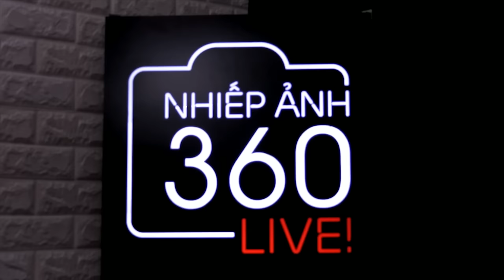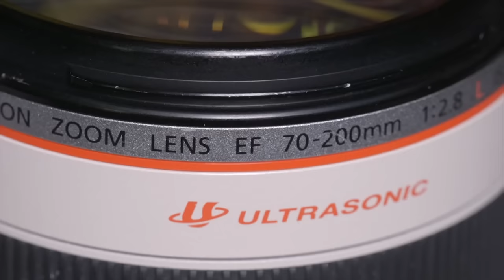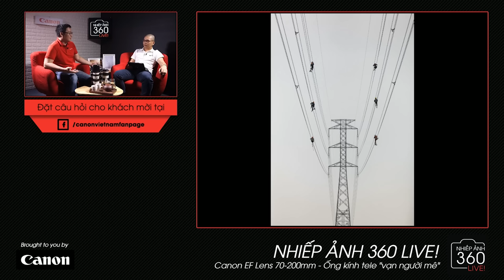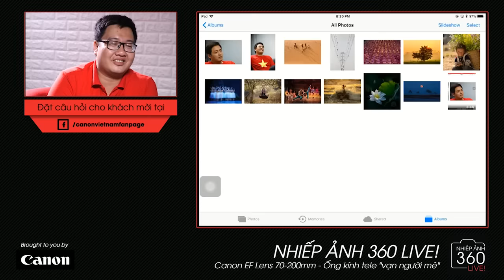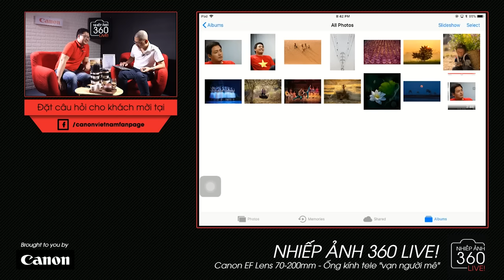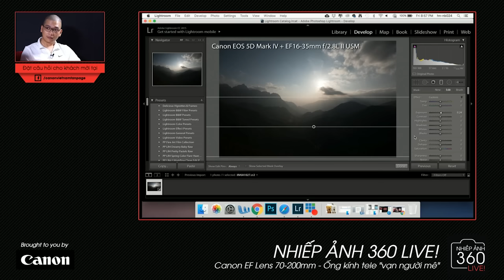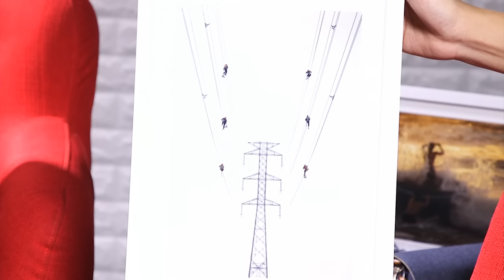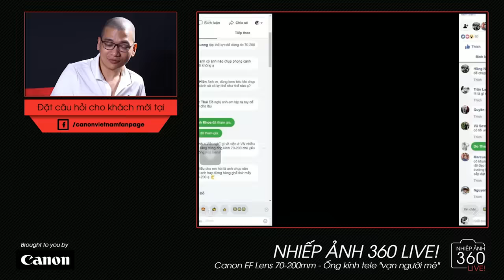Nhiếp ảnh 360 Live!: EP02: Nhiếp ảnh gia Trần Tuấn Việt và những chiếc ống kính 70-200mm của Canon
Từ 56:55 nếu bạn muốn xem anh Việt chia sẻ một vài cách hậu kỳ cho bức ảnh phong cảnh của mình!

Chào mừng các bạn quay trở lại với chương trình Nhiếp ảnh 360 LIVE của Canon Vietnam.

Đây là lần thứ hai chúng ta gặp nhau rồi và nếu bạn chưa xem số đầu tiên và chưa biết về chương trình này thì mình xin phép được giới thiệu lại. NA360 LIVE là một chương trình hoàn toàn mới của Canon Vietnam, sẽ lên sóng vào tối thứ Sáu, hai tuần một lần.

Hôm nay, một ngày vô cùng may mắn khi mình mời được một nhiếp ảnh gia thuộc dạng “hàng khủng” ở Việt Nam và đang rất được nhiều người chú ý, anh Trần Tuấn Việt.

4) Máy ảnh bọn mình khuyên mua cho người mới:
Canon:

5) Ống kính bọn mình khuyên mua
For Canon:

6) Phụ kiện khuyên dùng:
Túi máy ảnh:

7) Đèn flash & trigger